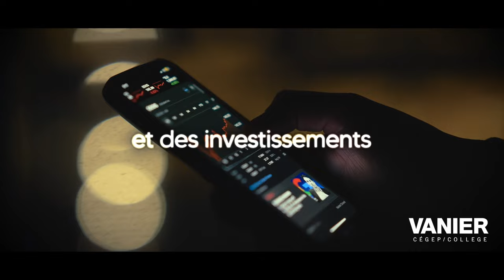Financial Services and Insurance Technology au Cégep Vanier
Lancez votre carrière dans la gestion de patrimoine et la protection financière avec Financial Services and Insurance Technology! 💼
Ce programme de 3 ans offre une base complète dans la planification financière, les investissements, et l'assurance personnelle et commerciale.
En tant que seul collège au Québec à offrir ce programme en anglais, Vanier prépare les étudiantes et étudiants à réussir dans un environnement bilingue.
Nos diplômé(e)s :
✓ Travaillent dans les principales sociétés canadiennes du secteur bancaire,
investissements et assurances 📈
✓ Aident les clients à gérer leurs finances, à protéger leurs actifs
et à se remettre des pertes subies 🏘
✓ Analysent les risques, négocient les polices et offrent des conseils stratégiques 👩‍💼
Launch your career in wealth management and protection with Financial Services and Insurance Technology! 💼
This 3-year business program offers a comprehensive foundation in financial planning, investments, personal and commercial insurance.
As the only college in Quebec to offer this program in English, Vanier is uniquely positioned to prepare its students to excel in a bilingual environment.
Our graduates:
✓ Work in Canada’s top companies in banking,
investments and insurance 📈
✓ Help clients manage their finances, protect their assets
and recover from losses 🏘
✓ Analyze risk, negotiate policies and offer strategic advice 👩‍💼